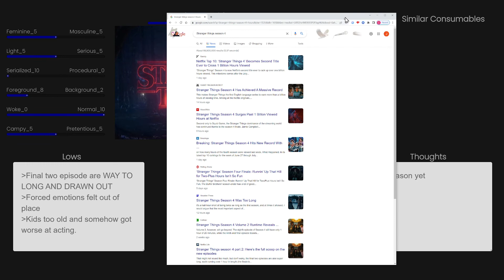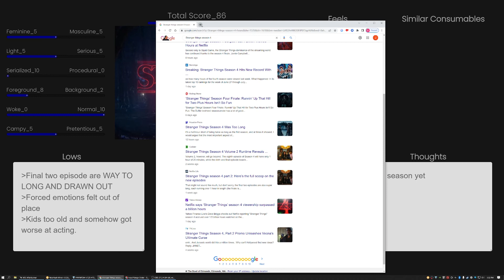Stranger Things Season 4 Consumed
My thoughts on Stranger Things Season 4 and the excessive padding in the final 2 episodes